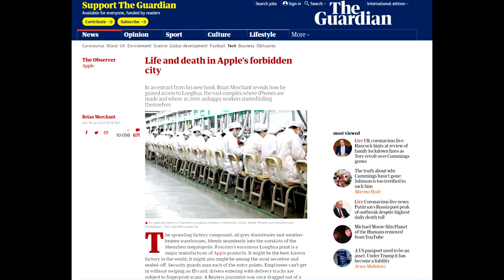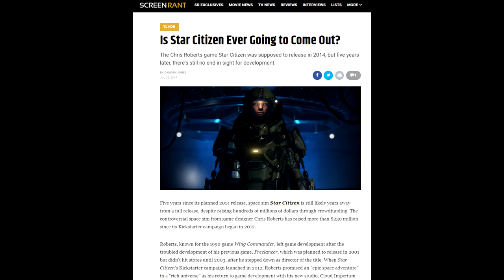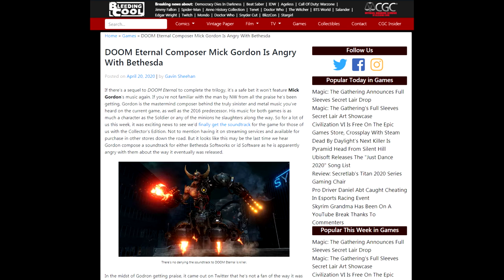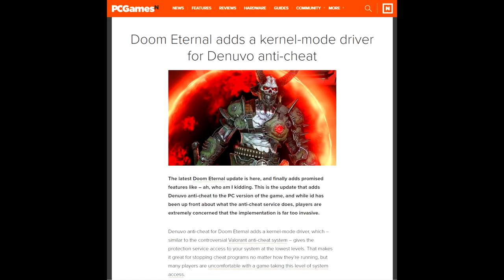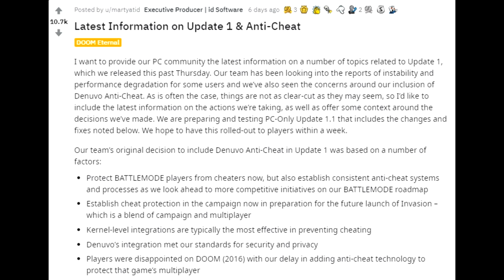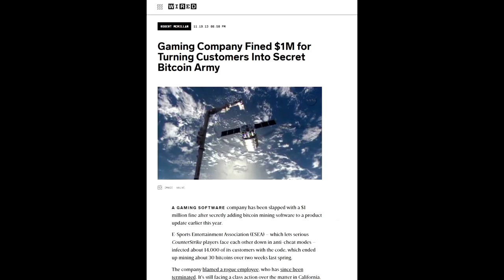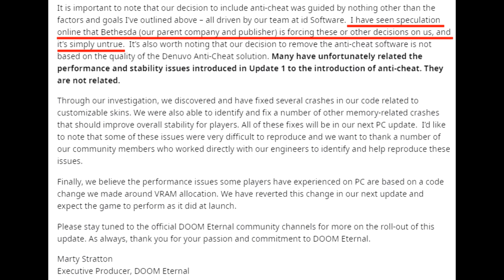Dlaczego nie kupimy nowej gry Tony Hawk?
Nostalgiczny remaster THPS 1 i 2 nie dla wszystkich. Wszyscy uwielbiamy zabezpieczenia DRM Denuvo, jednak Doom dostał najbardziej hardcorową wersję anti-cheata, która mogła wpłynąć na bezpieczeństwo Twojego PCta.

● PC:
Procesor: Intel Core i7-7700K, 4.2 GHz
Graphics: NVIDIA GeForce RTX 2070
RAM: Corsair Vengeance LED DDR4, 2x8GB, 3000MHz
Motherboard: Asus STRIX Z270E GAMING, Z270E

■ Grupa oGRYzki:
□ Shifterplay

Wsparcie i udział w realizacji odcinka:
□ Patryk Niesporek

Zawarte klipy i gameplay wykorzystano zgodnie z prawami cytatu:
Fragment filmu reż. Olafa Lubaszenko, "Chłopaki nie płaczą"